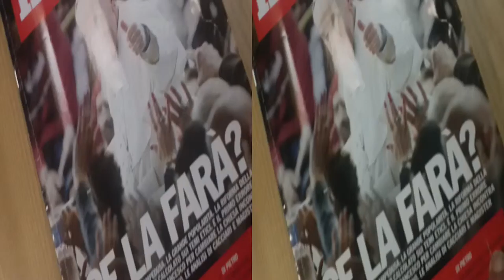yt3d 3DAnaglyph L'Espresso n°28 anno LIX magazineCover [by Sergio Conegliano]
yt3d 3D Anaglyph  L'Espresso n°28 anno LIX magazineCover [by Sergio Conegliano]
yt3d:enable=true
yt3d:metadata=user
yt3d:metadata=instream